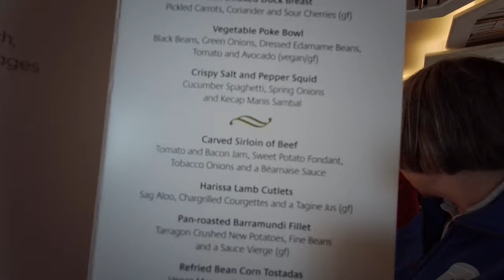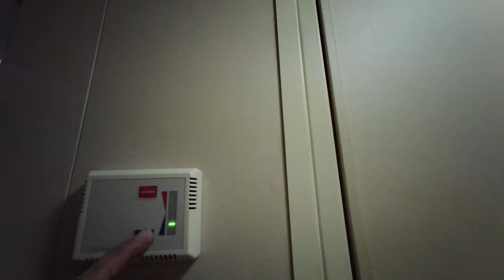P&O Aurora Cruise vlog Embarkation and First Day.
This Video is part 1 of a series of videos documenting our time aboard our favourite Ship Aurora. This is the first time we have sailed on her since we turned back after 5 days sailing during the pandemic. It is a nostalgic time for both of us with many happy memories of this ship and our previous voyages. The Cruise had suffered many itinerary changes prior to sailing due to the war in Ukraine. As we were soon to find out there were more to come.

Ken goes Cruising is a channel dedicated to sharing our experience of cruising. We have enjoyed over 40 cruises since 1995. As well as sharing some factual and helpful information the idea behind this channel is to share our joy of cruising. My long suffering wife Lindsey is a very important part of our team.  Since our  retirement we had planned several bucket list cruises and so far we have only completed one of them. We have now started international cruising again  and hope you will join us on our travels.
Ken goes Cruising.

scenery
cruise ship,cruise tips,p&o cruises,vlog